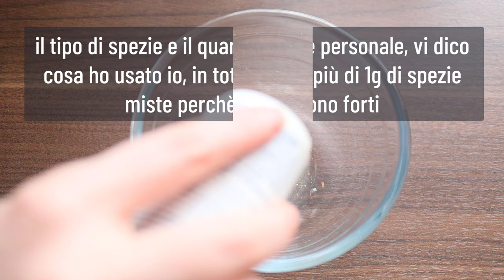SALSA allo YOGURT | SOSTITUISCI la MAIONESE con questa SALSA LIGHT PRONTA IN 1 MINUTO SENZA UOVA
Una ricetta veramente facile e veloce ma buonissima!